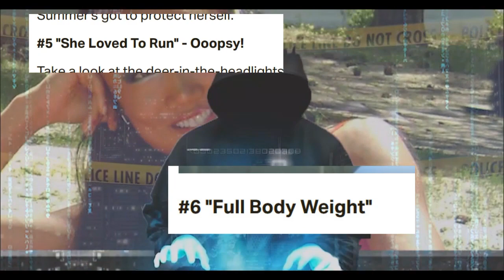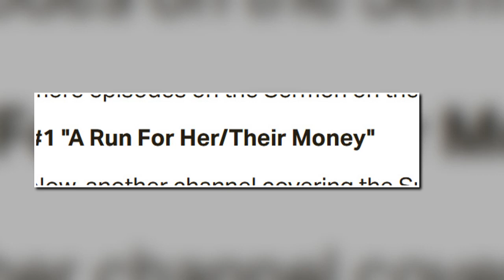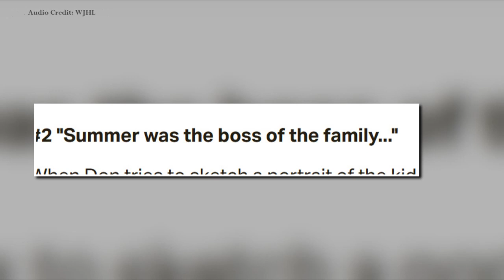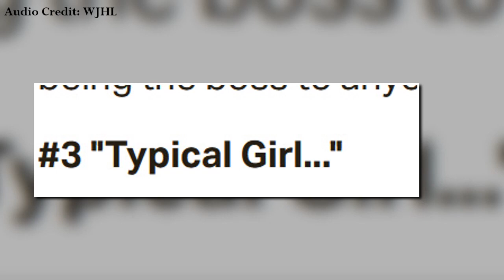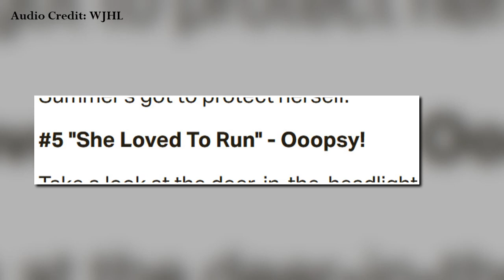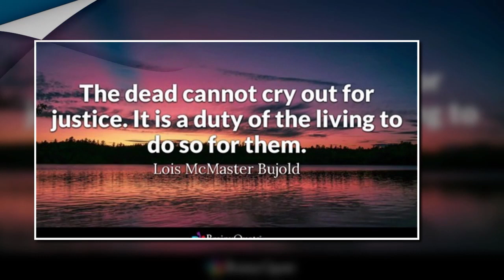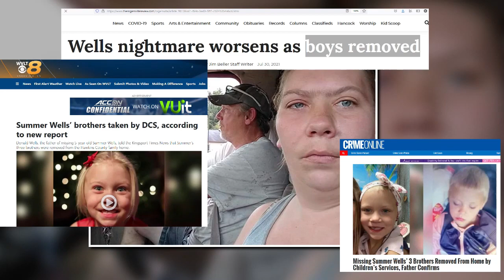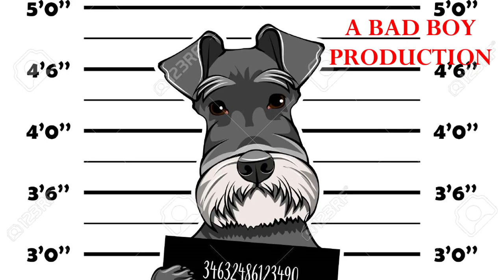Day 66: SIX NEW INSIGHTS from The Sermon on the Mount